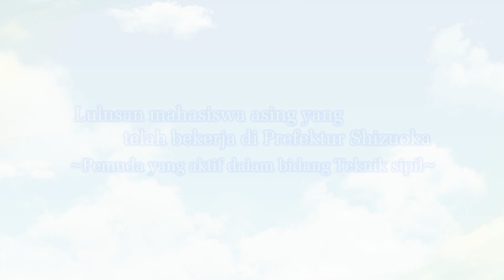インドネシア語version元留学生の先輩